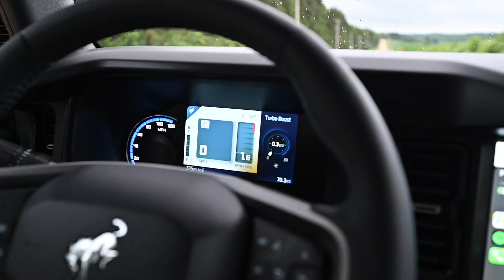2021 Ford Bronco 4 Door First Edition Sasquatch 0-60 2.7L Ecoboost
2021 Ford Bronco 4 Door First Edition Sasquatch 0-60 2.7L Ecoboost in Cactus Gray!

Ask and you shall receive. We filmed this quick this morning for everyone asking for a 0-60 of the 2021 Bronco 4 Door First Edition. There are a few raw fly-by clips after the 0-60 run.  Jeep will be hurting with this new rig on the roads!  Please let us know what else you want to see!

We will run a Draggy Timer this upcoming week to get some official stats for everyone.

2021 Ford Bronco First Edition Sasquatch 4 Door 0-60 Time with 2.7L Ecoboost.